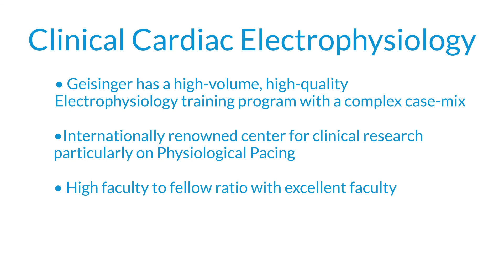Geisinger Clinical Cardiac Electrophysiology Fellowship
Pugazhendi Vijayaraman, MD, program director, talks about the Geisinger Clinical Cardiac Electrophysiology Fellowship.